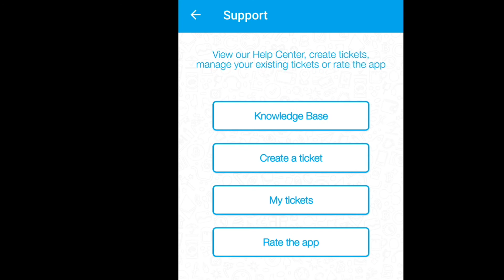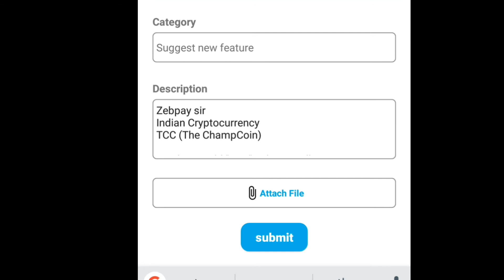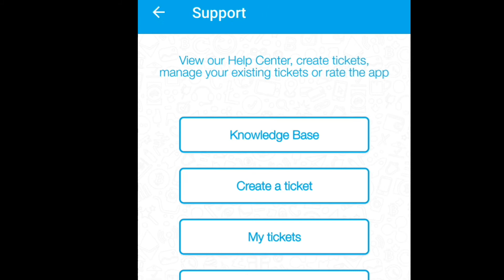Add Any Crypto Currency in Zebpay Exchange Process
Zebpay sir
Indian Cryptocurrency
TCC (The ChampCoin)

Sir please add "TCC" Zebpay wallet,

Zebpay Indian No-1 Cryptocurrency wallet

Tcc ka Feedback dene ka tareeka zebpay par, binance exchange, bittrex, polonix,